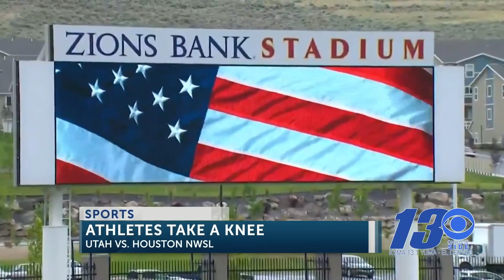13 SPORTS 63020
13 SPORTS 63020